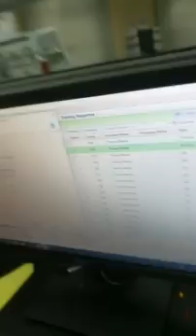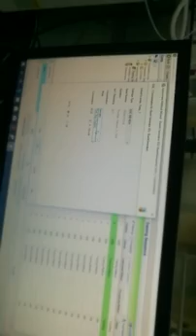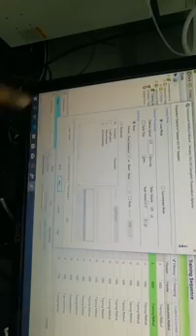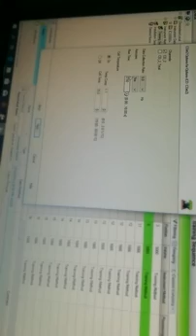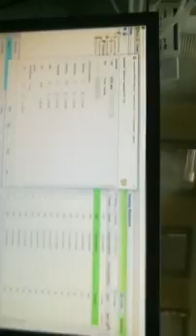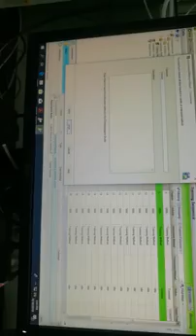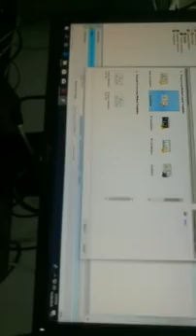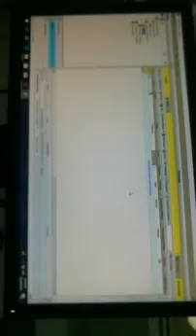Ion Chromatography System IC Thermo training - 3